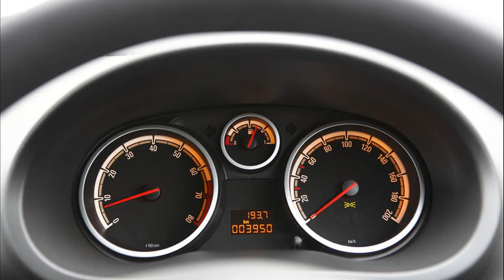opel corsa specs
opel corsa specs 2011
opel corsa specs prices
opel corsa specs 2010
opel astra specs
opel corsa specs 2013